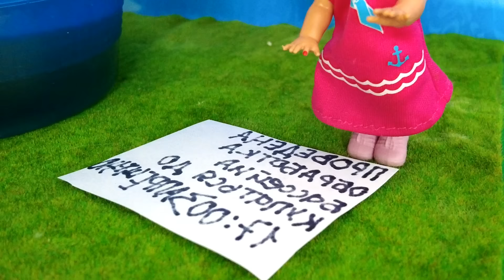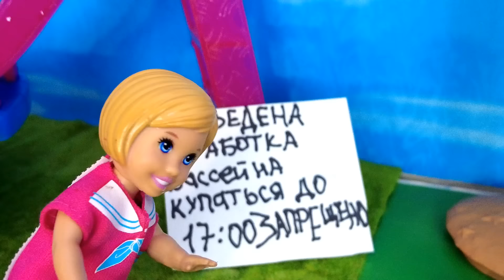ИЗ БАССЕЙНА В БОЛЬНИЦУ! НЕ НАДО КЛИЗМУ! Что случилось сегодня у веселой семейки? Куклы ДАРИНЕЛКА ТВ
ИЗ БАССЕЙНА В БОЛЬНИЦУ! НЕ НАДО КЛИЗМУ! Что случилось сегодня у веселой семейки?  Куклы ДАРИНЕЛКА ТВ смешные куклы сериал Барби и ЛОЛ веселая семейка
сериал Даринелка ТВ
Даринелка ТВ
сериал Барби и ЛОЛ Даринелка
✨ Rutube НА ДАРИНЕЛКА И СМОТРИ НОВЫЕ видео также заходите к нам в группу в Контакте